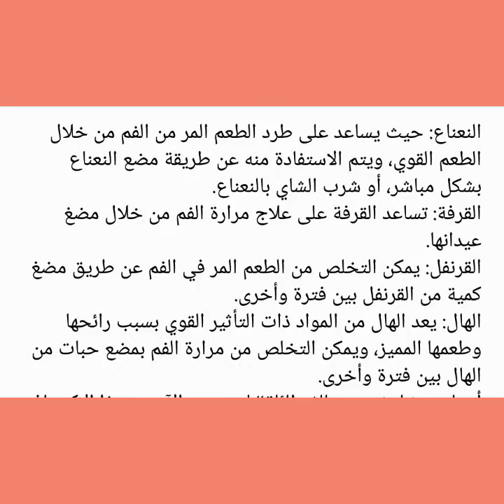علاج مرارة الفم بالأعشاب